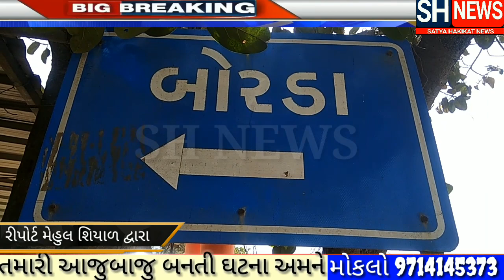તળાજા ના બોરડા ગામ સજ્જડ બંધ દરેક શેરીયુ સુમસામ, પહેલી વખત સજ્જડ બંધ